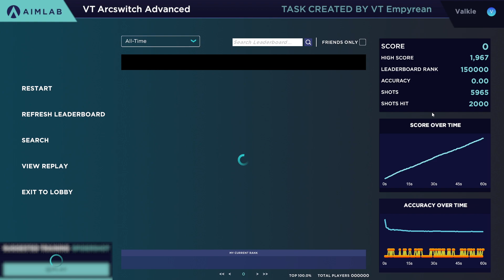Aim Lab - VT Arcswitch Advanced GM 2000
I typically upload game and aim related guides, but also post my highlights and other content on this channel. I especially love grinding for the highest ranks in most (tac) FPS & BR games too.

Specs:
GPU:  RTX 2080 Ti
CPU:  i9-9900K
RAM: 32GB 3200Mhz
Monitor: Benq Zowie xl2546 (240hz)
Keyboard: Hyperx FPS Alloy TKL
Headphones: Hyperx Cloud 2
Mouse: Logitech G Pro Wireless: (1000hz polling rate, 800 dpi)
Mousepad: Steelseries Qck Heavy XL

Config:
CSGO 1280x960 4:3 stretched - 800 dpi, 1.05 sens (49.5cm/360)
Valorant 1920x1080 16:9  - 800 dpi, 0.33 sens (49.5cm/360)
KovaaK 1920x1080 16:9 - 800 dpi, 3.5 OW Sens, 103 OW FoV (49.5 cm/360)

My crosshair code: CSGO-ELzda-hL5k9-vhX2b-pF2tY-97DRE